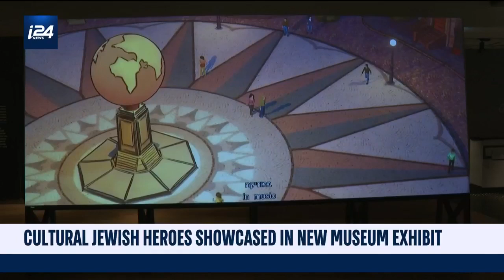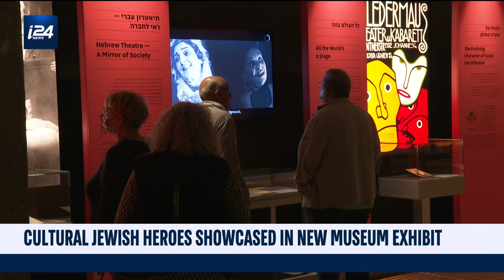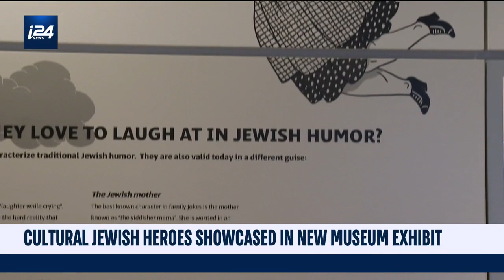Jewish heroes: a new museum exhibition in Israel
Anu museum open a cultural Jewish heroes exhibition in their recent inauguration.

'That's what makes it unique. It is not about highlighting only dark times. This museum tells the story of the Jews, the whole story,' spokesperson Revital Blumenfeld said.